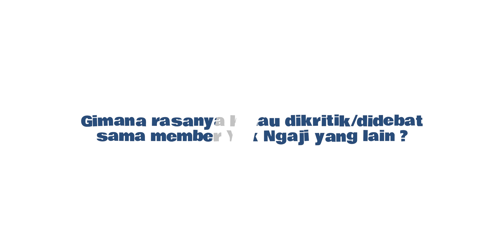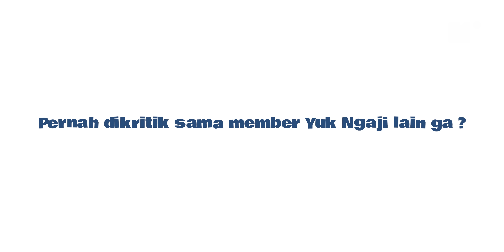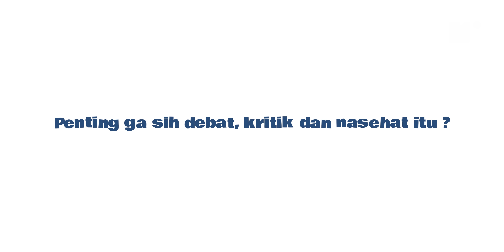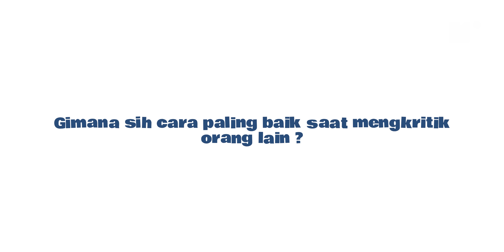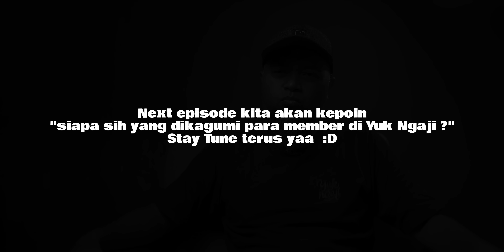SIAPA elu bisa NGEKRITIK gue !! - (2/4)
Lanjut dari konten sebelumnya. Kali ini kita bahas seputar kritik/mengkritik, nasehat/menasehati antar member gimana sih. Yang pasti kalian mau tau juga dong ternyata di YukNgaji ada juga kok cekcok nya didalem ga selalu haha hehe aja depan layar. Ambil banyak-banyak inspirasi nya dari sini yaa gess. Selamat menikmati :)

Oiya gengs jangan lupa juga ikut acara SHOWCASE di tanggal 31 Desember 2022. Cara ikutnya gampang banget kok kamu tinggal join/gabung aja di member youtube YNTV karena acaranya khusus untuk membership. Jadi buruan join membership yaa.